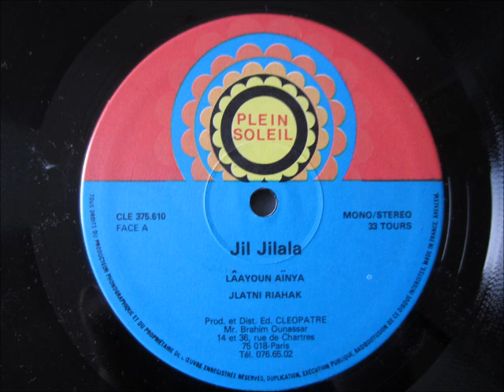Jil Jilala ‎- Lâayoun Aïnya (1976, Moroccan Political Folk) - Full Album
Tracklist:
01. - 00:00 - Lâayoun Aïnya
02. - 05:43 - Jlatni Riahak
03. - 19:08 - Darat Addawra
04. - 24:49 - Enass Fi Lahoua Nachdate